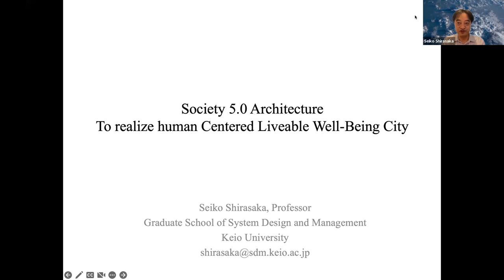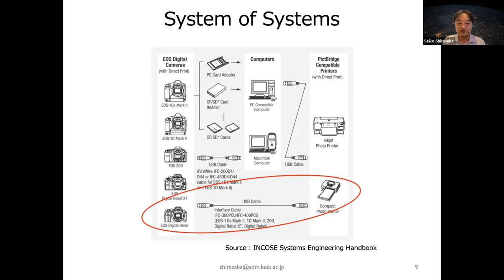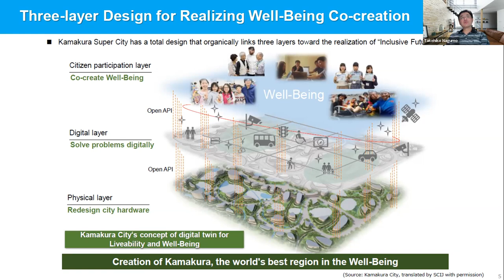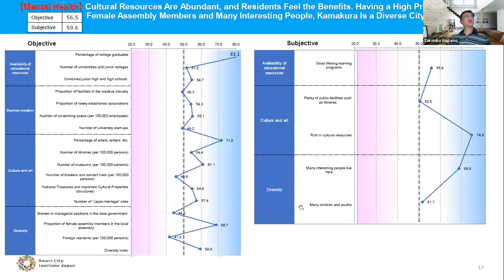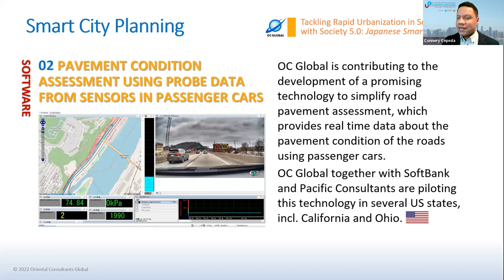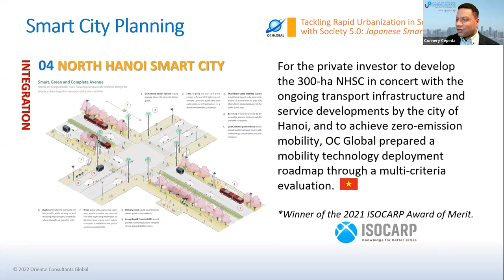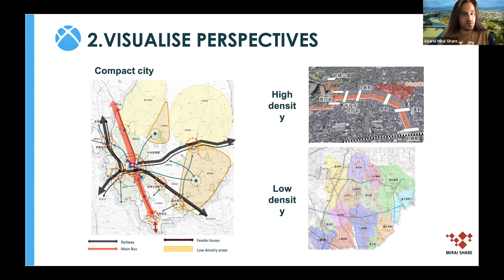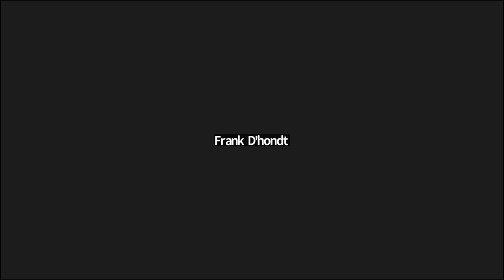Cyber Agora 8# Society 5.0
Society 5.0 – From ‘Smart City’ towards ‘Smart Society’:
The Role of Digital Innovation in Improving Societal Sustainability

In cooperation with ISOCARP institutional and individual members from Japan, this Cyber Agora elucidated the Japanese 'smart society' case and other relevant examples from Southeast Asia of integrating digital, physical and societal realms. After practitioners and researchers presented their most recent innovations, research results and experiences, the discussion, moderated by Urara Takaseki and Ana Peric, enabled the exchange of ideas among the audience to broaden our understanding of what makes a society 'smart'. Did you miss the event? Have a look at the ISOCARP YouTube channel. (link)

In cooperation with ISOCARP institutional and individual members from Japan, this Cyber Agora elucidated the Japanese 'smart society' case and other relevant examples from Southeast Asia of integrating digital, physical and societal realms. After practitioners and researchers presented their most recent innovations, research results and experiences, the discussion, moderated by Urara Takaseki and Ana Peric, enabled the exchange of ideas among the audience to broaden our understanding of what makes a society 'smart'.